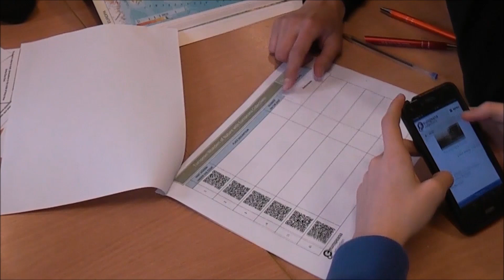1.3 Cultural Heritage in Education as European teachers see it